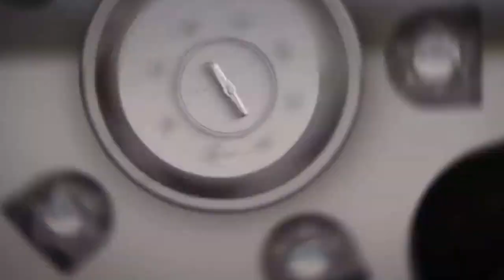Comment remplacer Filtre gasoil Megane 1.5 - انتبه وغير فلتر المازوت فى وقته كيفية استبداله مجان 2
la mecanique moto,
la mecanique du solide,
la mecanique MecaniqueMokhtarTunsie رقمى موجود فى الموقع
Ukraine
قرعة دوري ابطال افريقيا
طقس جدة
الجزائر
Messi
تونس
ترند